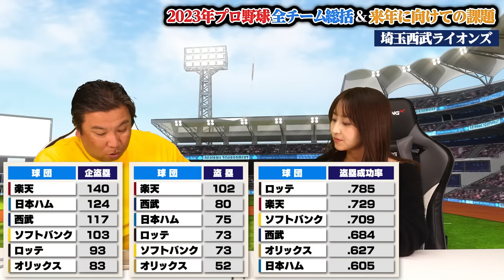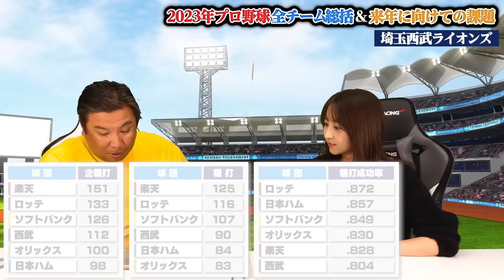【12球団総括】『山川穂高がいたら優勝争いしていた』今季5位も10勝3名と投手陣はかなり盤石‼︎外国人補強で来季はパ・リーグの"台風の目"になる⁉︎【西武編】